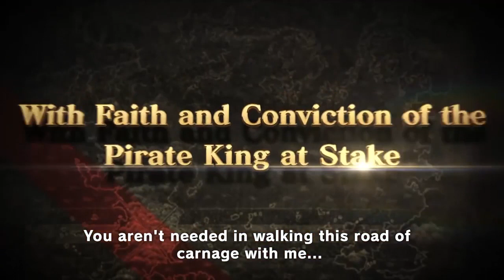One Piece: Unlimited World R - Videorecensione - Gameplay ITA HD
Gradito avvicendamento rispetto alla classica formula 'musou' che fino ad oggi ha contraddistinto i capitoli videoludici della saga di One Piece su PS3, Unlimited World R parla una lingua comprensibile ai soli appassionati dell'epopea piratesca di Eiichiro Oda, o quasi: un livello di sfida crescente ma mai realmente in grado di impensierire quei giocatori abituati ad una competizione dall''anima più scura' ed il forte ritorno di ambientazioni e personaggi conosciuti lungo la lettura delle avventure cartacee, rendono Unlimited World R un titolo prevalentemente fan-service.